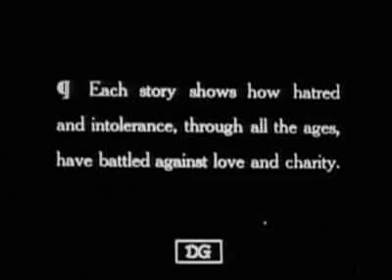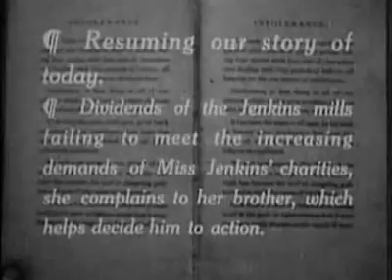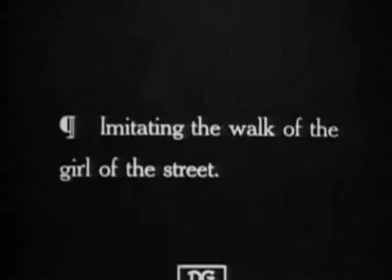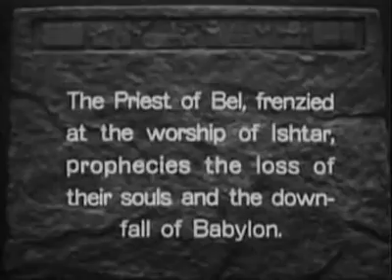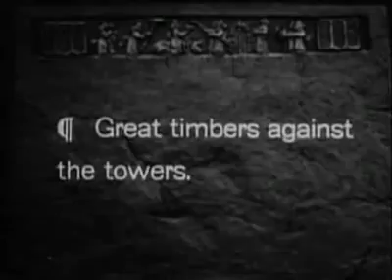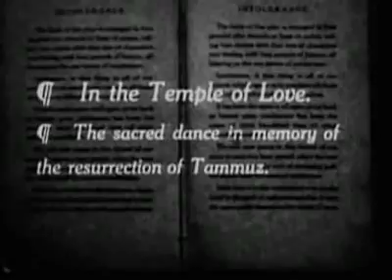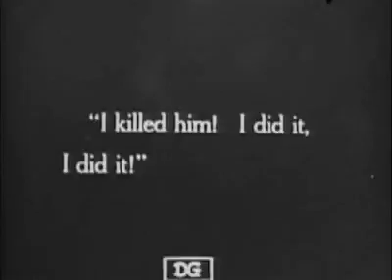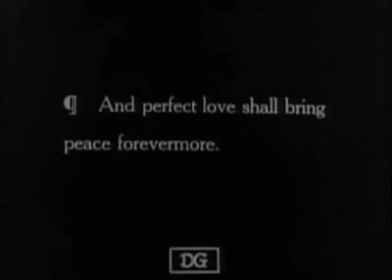Intolerance 1916 D W Griffith full movie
Intolerance is a 1916 epic silent film directed by D. W. Griffith. Subtitles include Love's Struggle Throughout the Ages and A Sun-Play of the Ages.

Regarded as one of the most influential films of the silent era (though it received mixed reviews at the time), the three-and-a-half-hour epic intercuts four parallel storylines, each separated by several centuries: (1) a contemporary melodrama of crime and redemption, (2) a Judean story: Christ's mission and death, (3) a French story: the events surrounding the St. Bartholomew's Day massacre of 1572, and (4) a Babylonian story: the fall of the Babylonian Empire to Persia in 539 BC. Each story had its own distinctive color tint in the original print, but not in the currently available versions.[3] The scenes are linked by shots of a figure representing Eternal Motherhood, rocking a cradle.

In Intolerance, Griffith chose to explore the eponymous theme partly in response to criticism of his previous film, The Birth of a Nation (1915), which was criticized by the NAACP and other groups as perpetuating racial stereotypes and glorifying the Ku Klux Klan. It was not, however, an apology, as Griffith felt he had nothing to apologize for; in numerous interviews, Griffith made clear that the film's title and overriding themes were meant as a response to those who, he felt, had been intolerant of him in condemning The Birth of a Nation. In the years following its release, Intolerance would strongly influence European film movements. In 1989, it was one of the first films to be selected for preservation in the United States National Film Registry.